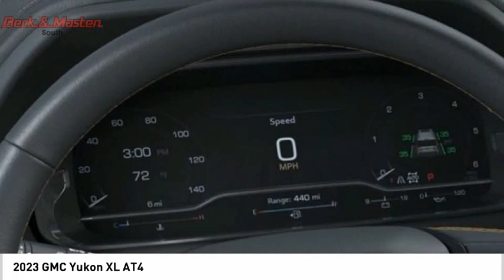2023 GMC Yukon XL R251408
2023 GMC Yukon XL AT4

GMC Yukon XL SUV 4X4, made in 2023, with an exterior color of Sterling Metallic and an interior color of Jet Black. It has a 5.3 Liter engine, 8 Cylinder engine, Fuel Injection and a crash test rating of 4 out of 5 stars. This vehicle is equipped with a four wheel drive type: Part Time with On Demand Setting and a navigation system with voice recognition. It also has a Bluetooth phone connectivity and a leather-trimmed seat. Furthermore, this car has been tested for fuel economy in city at 15 and on highway at 19. This car is an excellent choice for those looking for a reliable and efficient motorcar.